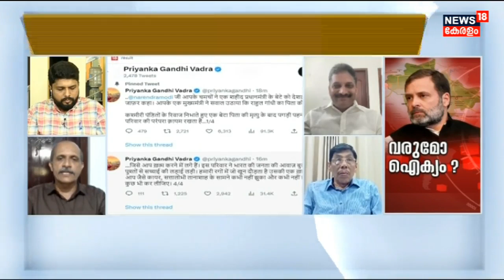Prime Debate വയനാട്ടിലുണ്ടാകുമോ ഐക്യം? | Rahul Gandhi | Congress| Wayanad | Lok Sabha Election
Rahul Gandhi : Wayanadൽ ഉപതെരഞ്ഞെടുപ്പ് ഒരു വിദൂര സാദ്ധ്യതമാത്രമല്ലെങ്കിൽ ഇടതുപക്ഷം എന്ത് നിലപാടാണ് എടുക്കുക ?
മതസരരംഗത്തുണ്ടാകുമെന്ന് ആവർത്തിക്കുന്നുണ്ട് ഇടതുമുന്നണി.
തെരഞ്ഞെടുപ്പ് നടന്നാൽ Rahul Gandhiയുടെ അയോഗ്യതക്കിടയായ സാഹചര്യം  ചർച്ചയാകുന്ന പശ്ചാത്തലത്തിൽ തെര‍ഞ്ഞെടുപ്പിൽ ഇടതുമുന്നണി എന്ത് നിലപാടെടുക്കും ? Lok Sabha തെരഞ്ഞെടുപ്പ് വരാനിരിക്കെ  വയനാട്ടിൽ ഒന്നിച്ചാൽ അണികളെ എങ്ങനെ പറഞ്ഞുമനസിലാക്കും  ?  രാഹുലിന് നൽകിയ പിന്തുണ CPM വയനാട്ടിൽ നൽകുമെന്ന് Congress ഇനിയും പ്രതീക്ഷിക്കുന്നുണ്ടോ ?
വയനാട്ടിൽ ഐക്യമുണ്ടാകുന്നില്ലെങ്കിൽ BJP അതും എങ്ങനെ ഗോളാക്കി മാറ്റും?
തെരഞ്ഞെടുപ്പ് നടന്നാൽ വയനാട്ടിലുണ്ടാകുമോ ഐക്യം ?